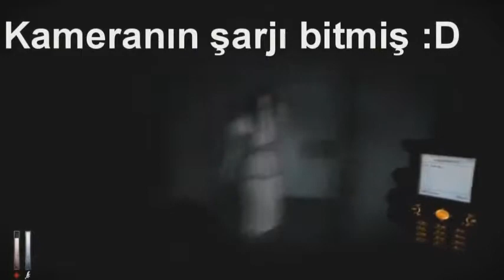Burak'tan Tepkiler 3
Kanala Abunə Olaraq Bizi İzləyin...